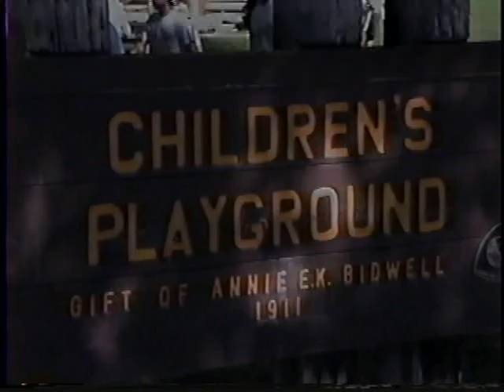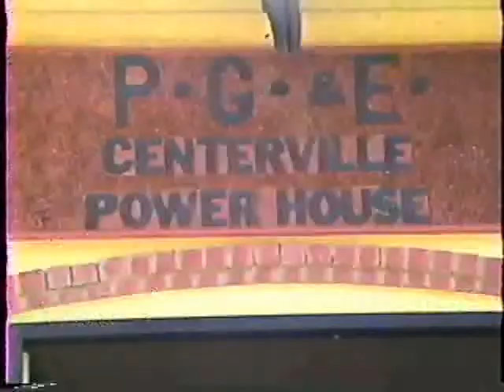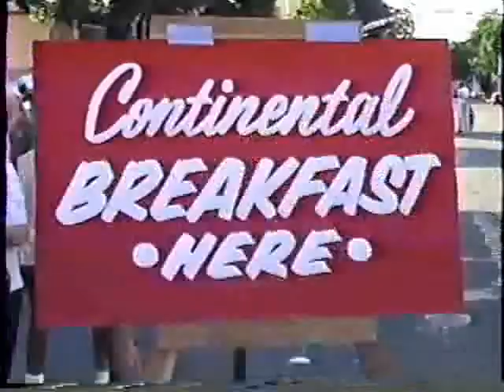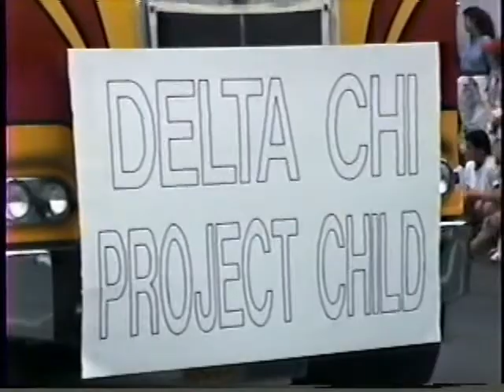Rancho Chico Days 1989 Quads, Costume, Parade and Awards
Rancho Chico Days was the successor to Pioneer Week and Pioneer Days in Chico California